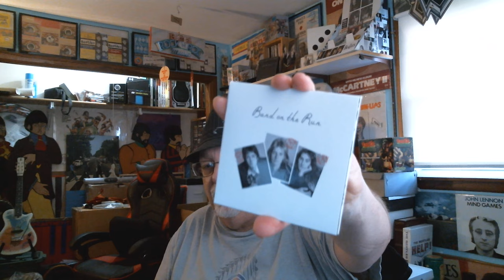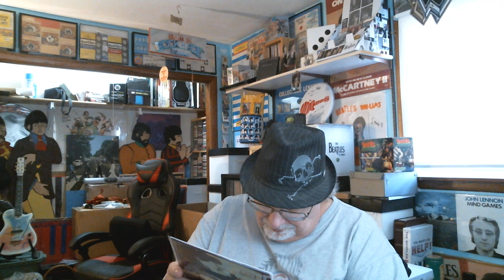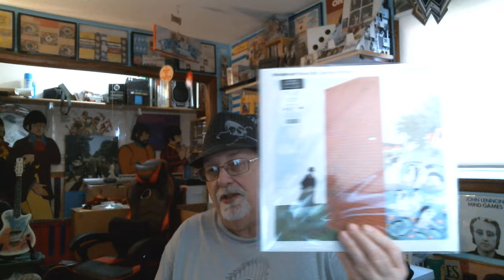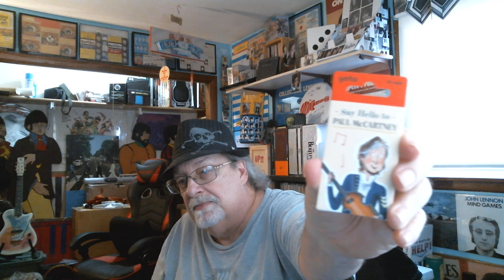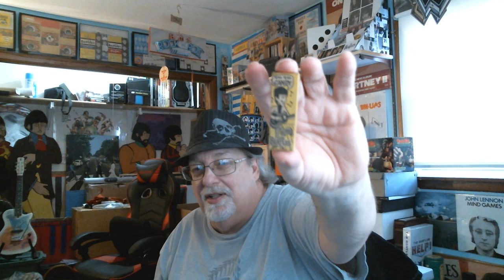Beatles Collection new finds! Vinyl Cds Yotos Memorabilia etc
Some random things i picked up recently. Beatles  Vinyl cds memorabilia.